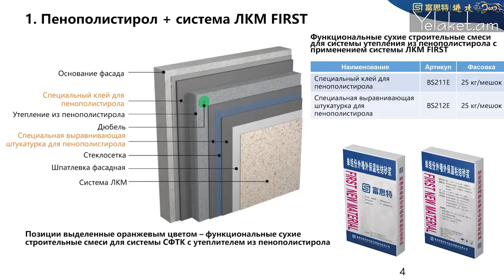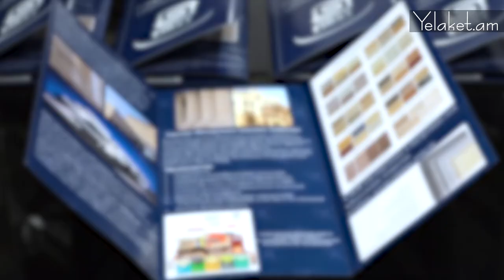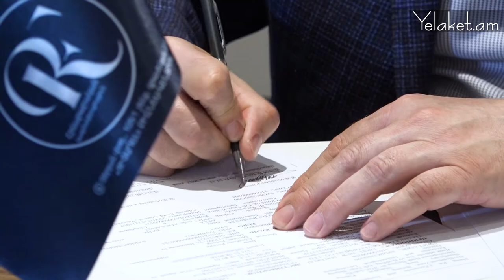«FIRST» ընկերությունը Հայաստանում մասնաճյուղ է հիմնել